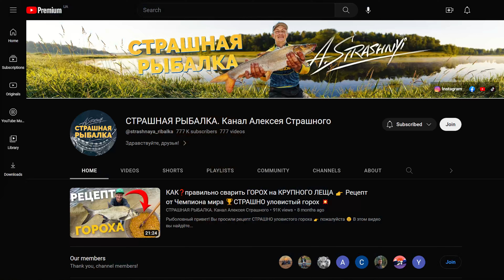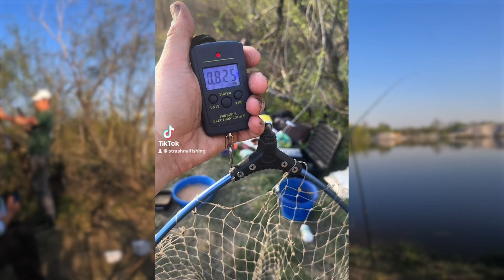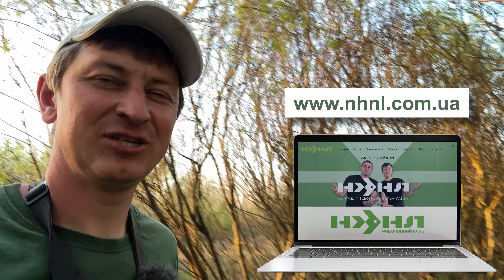🔺КАК поймать ТРОФЕЙ❓Лучшая прикормка и насадка❗️Рыбалка на Десне! Фидер на реке! Ход плотвы 2024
Рыболовный привет!
Нестандартно о рыбалке на Десне 🤪 Нетипичный подход и яркий результат! Все детали в новом видео!

🧭 НАВИГАЦИЯ
00:00​ - продолжение
00:50 - взяли немного опарыша
01:37 -  хит на плотву
02:00 - Папка раздает
02:50 - огромный синец
03:50 - распаковываем опарыш
04:00 - дендра на карася
05:43 - качество рыбы
05:00 - голавль
07:12 - сыпим агс
07:40 - про прикормку
08:10 - кукуруза
09:40 - как одевать кукурузу
12:33 - как клеить опарыш
15:45 - промежуточные итоги
16:30 - о спонсорской подписке
18:30 - как работает клееный опарыш
20:30 - о кукурузе...
22:17 - о спреях
27:00 - нам нужен карась
32:00 - рыба не сходит
33:20 - на дендру
34:40 - вынимаем садок
35:00 - рыба не клюет